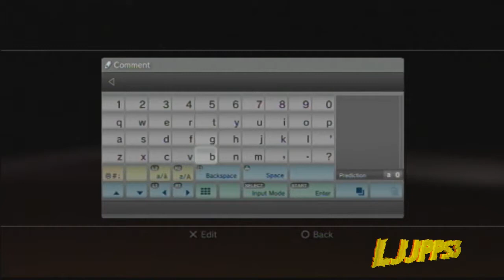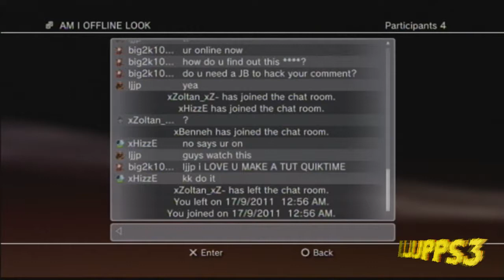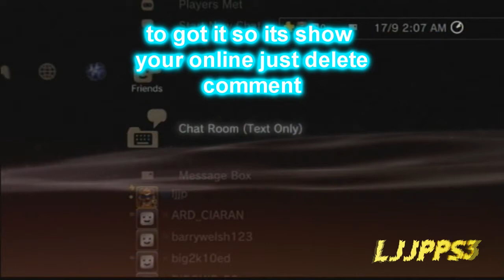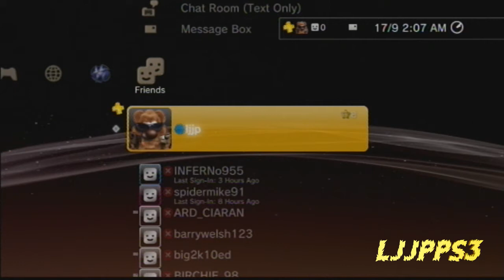How to Appear Offline on PS3 GLITCH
Tutorial on how to make yourself appear offline on PSN